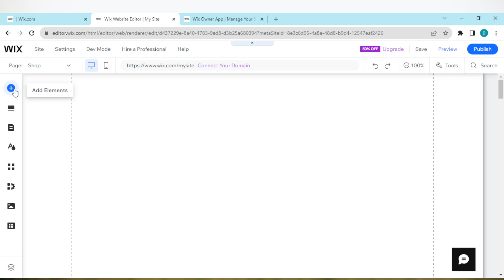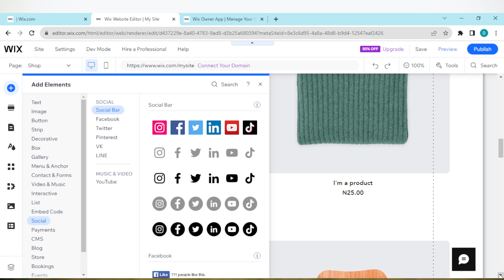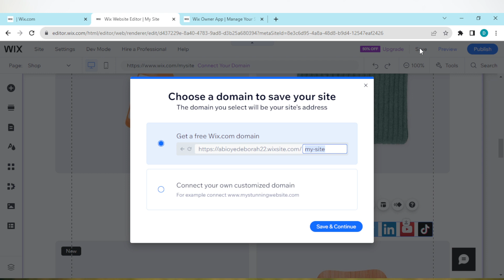How To Add Social Media Icons Bar To Wix Website (Quick Tutorial)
Today we talk about How To Add Social Media Icons Bar To Wix Website, so stay until the end of the video to see the full explanation.